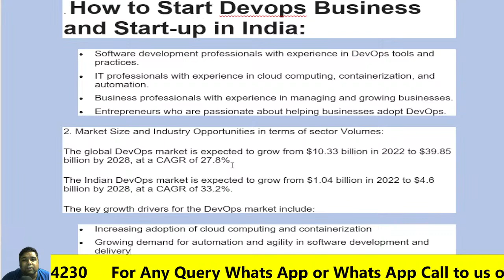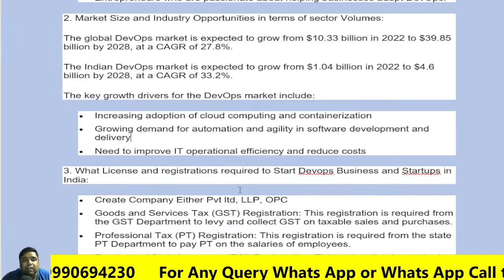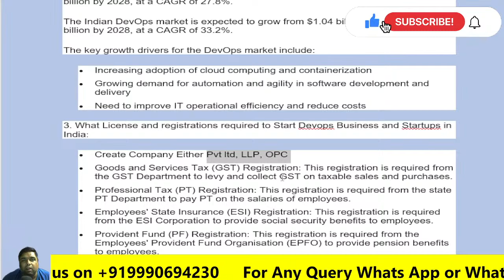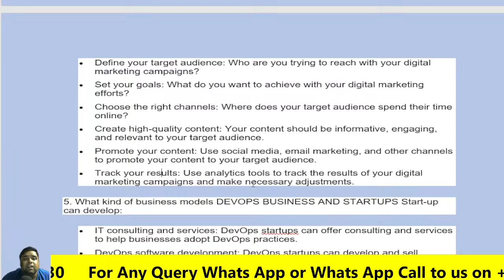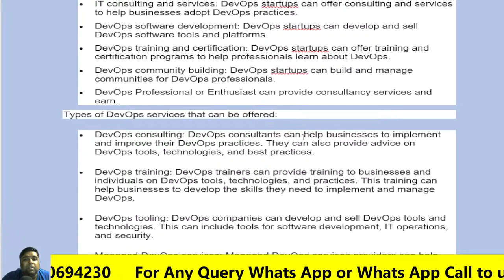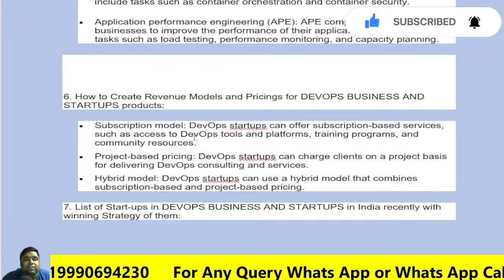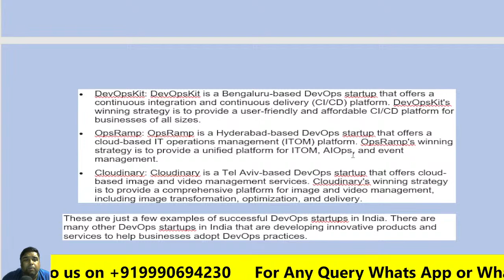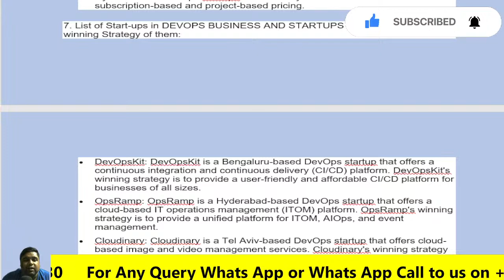How to Start Devops Business and Startups in India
How to Start Devops Business and Start-up in India

start DevOps business in India

start DevOps startup in India

DevOps business ideas in India

How to start a DevOps business in India?

How to start a DevOps startup in India?

DevOps business ideas for India

DevOps startup ideas for India

How to start a DevOps business with low investment in India?

How to start a DevOps business with no experience in India?

How to start a DevOps business from home in India?

How to start a DevOps consulting business in India?

How to start a DevOps training business in India?

How to start a DevOps tooling business in India?

How to start a managed DevOps services business in India?

How to start a DevOps SaaS business in India?

How to get clients for a DevOps business in India?

How to market a DevOps business in India?

How to grow a DevOps business in India?

How to raise funds for a DevOps startup in India?

What are the challenges of starting a DevOps business in India?

How to overcome the challenges of starting a DevOps business in India?

What are the success secrets of starting a DevOps business in India?

Who are the top DevOps companies in India?

Who are the top DevOps startups in India?

Case studies of successful DevOps businesses and startups in India

DevOps startup opportunities in India

DevOps market in India

DevOps industry in India

DevOps trends in India

What are the different types of DevOps services?

What are the benefits of starting a DevOps business?

What are the key skills and experience required to start a DevOps business?

What are the different ways to monetize a DevOps business?

What are the different marketing channels that can be used to promote a DevOps business?

How to build a team for a DevOps business?

How to set up a DevOps infrastructure?

How to implement DevOps practices in a business?

How to measure the success of a DevOps business?

how to start a cloud DevOps business in India

how to start a security DevOps business in India

how to start a container DevOps business in India

how to start an application performance engineering (APE) business in India

DevOps business plan for India

DevOps startup funding in India

DevOps business registration in India

DevOps business licenses in India

DevOps business taxes in India

DevOps business marketing in India

DevOps business sales in India

DevOps business customer support in India

DevOps business scaling in India

DevOps business exit strategies in India

how to start a DevOps business in India with low funds

how to start a DevOps business in India without experience

how to start a DevOps business in India from home

how to start a successful DevOps business in India

how to start a profitable DevOps business in India

how to start a DevOps business in India that attracts investors

how to start a DevOps business in India that gets clients

how to start a DevOps business in India that grows quickly

how to start a DevOps business in India that makes a difference

how to start a DevOps business in India that is sustainable

How to use Kubernetes for DevOps?

How to use Docker for DevOps?

How to use Ansible for DevOps?

How to use Jenkins for DevOps?

How to use Terraform for DevOps?

How to use Prometheus for DevOps?

How to use Grafana for DevOps?

How to use Nagios for DevOps?

How to use Splunk for DevOps?

How to use New Relic for DevOps?

How to use Datadog for DevOps?